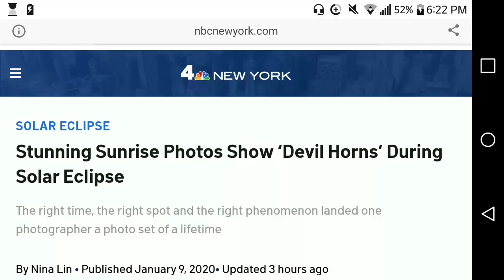Devil's Horns in Qatar